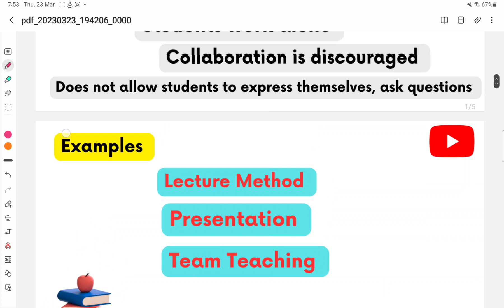Methods of Teaching ( Unit -1) Teaching Aptitude, For UGC NET JRF (2023), education netjrf2023 📚👍🔥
Hello frds

Welcome to your Study Vibes YouTube channel 😊😊❣️❣️🔥🔥❣️❣️💯💯🎉🎉

यहां हम UPSC, UPPCS, BPSC, UKPCS, SSC , CGL , UPSI , Railway, and other Competitive Exam से संबंधित GS की तैयारी जैसे - Polity, History, Geography, Economics, Environment, Science or Current Affairs आदि की तैयारी कराते हैं|   ☺️☺️☺️☺️📚📚📚📚🙏🙏🙏🙏